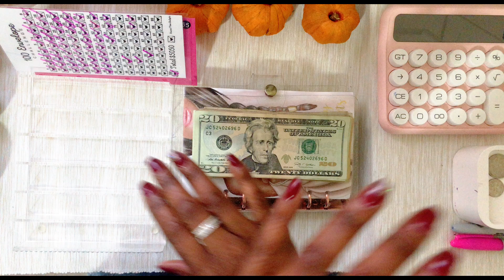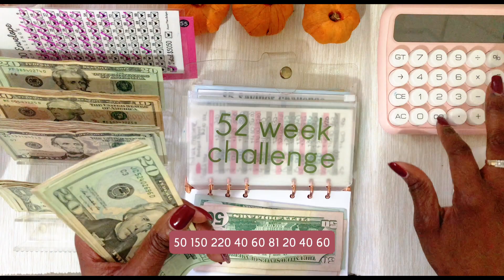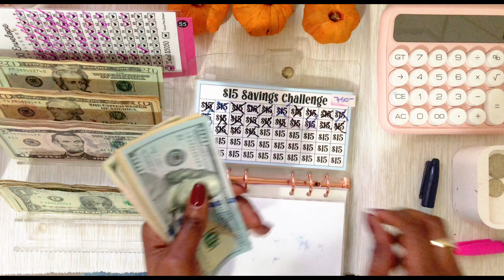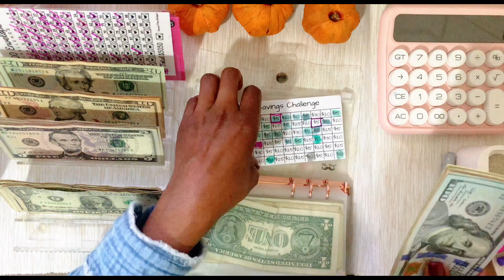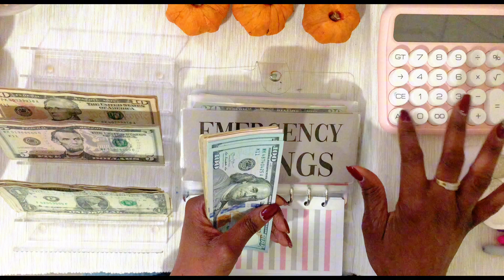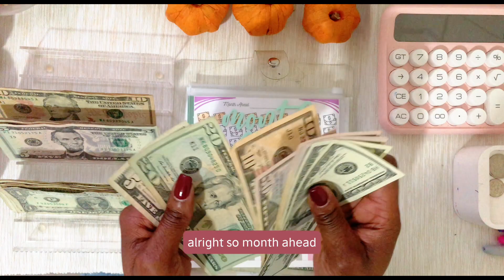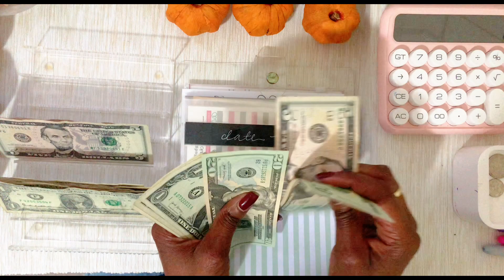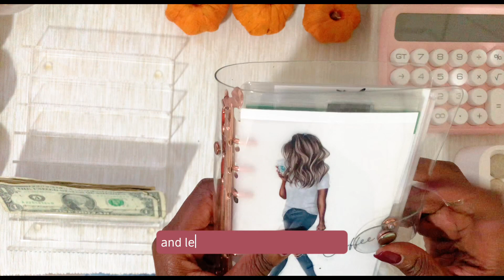Paycheck#2| October 2023| $311| Weekly Cash Envelope Stuffing| Saving Challenges| Sinking Funds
Hello Beauties ,

I hope you guys enjoy this weeks Cash Stuffing Video💕.

Thank you all for showing love and support to my channel

-Sassy Beauty Budgets-